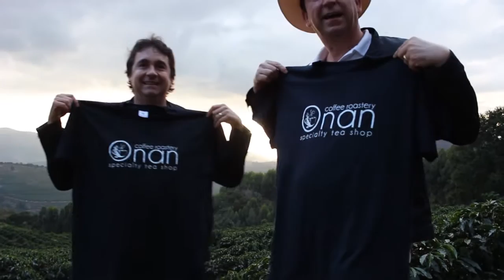INTERVIEW WITH THE FARMERS // Fazendas Dutra part 1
Last year our roaster Chloé and barista Robine visited the beautiful farm of the Dutra family in Brazil. During their stay they interviewed the farmers.

Learn more about the coffee and the farm in this great interview